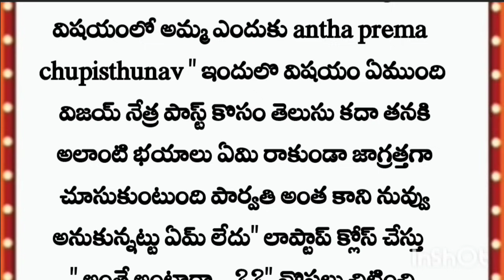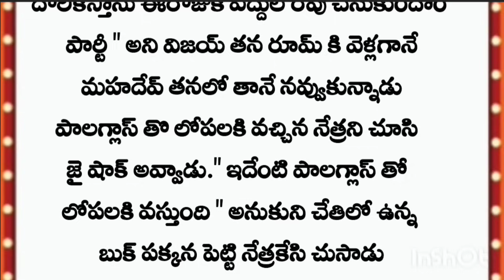••~కలవరించకే ఓ ప్రేమ••~అందరి మనసుకి నచ్చే కథ••~ PART 11••~ తెలుగు ఆడియో STORY